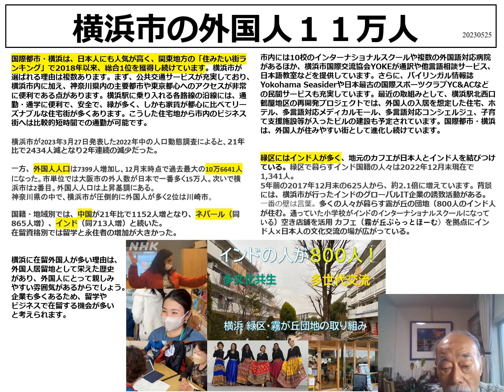２０２３０５２５ 横浜市の外国人１１万人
横浜市は日本人にも外国人にも魅力的な街。

横浜市の外国人居留者数は大阪市に次いで、
日本第２位の１１万人近くが住む。

中国人、ネパール人、インド人が多い。

緑区の霧が丘団地では約８００人のインド人がおり
かっての小学校はインドのインターナショナルスクールになっている。
横浜市が誘致したインドのグローバルIT企業の日本進出で
インド人が増加中。

少子高齢化の日本、多くの外国人が日本に住み始めてくるであろう。
文化・言葉の違う双方がお互いに歩み寄り
より住みやすい社会づくりが２１世紀の日本の課題。